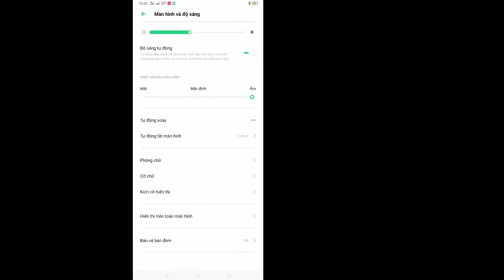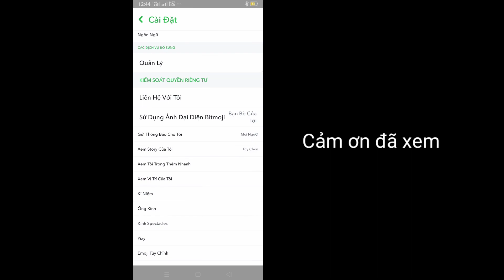Cách thay đổi kích thước phông chữ trên Snapchat || Cách thay đổi kích thước phông chữ trên Android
Cách thay đổi kích thước phông chữ trên Snapchat [2022] |  Cách thay đổi kích thước phông chữ trên Android

  Trong video này, tôi sẽ chỉ cho bạn cách thay đổi kích thước phông chữ trên Snapchat 2022. Đây là một cách khá dễ dàng và đơn giản.  Vì vậy, hãy tiếp tục xem video đầy đủ mà không bị bỏ qua để tìm hiểu cách thay đổi kích thước phông chữ trên Android